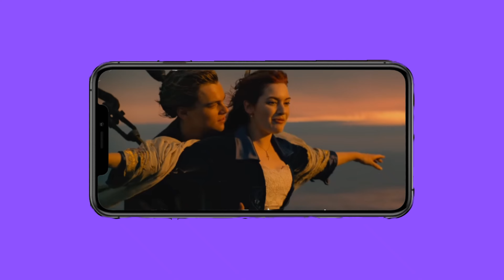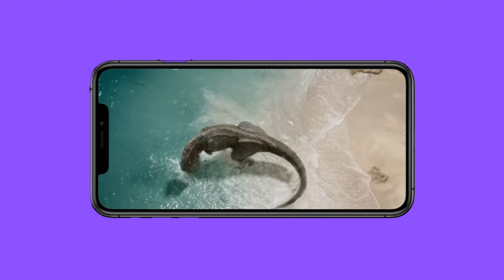Desafie-se: Descubra o filme apenas pela cena! *prenda insana*